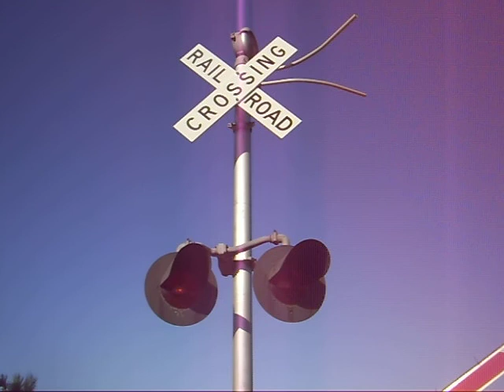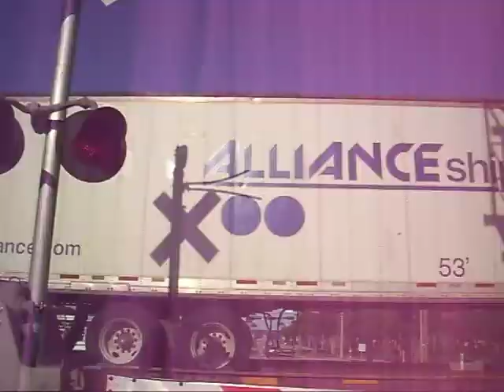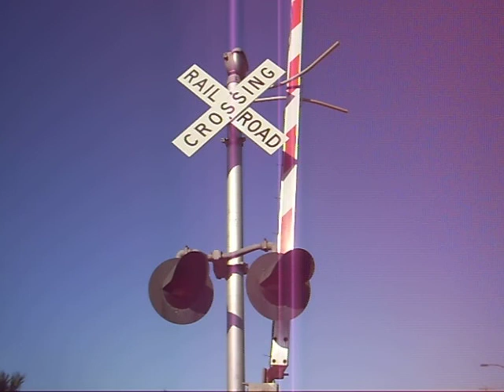FEC Train 101 #272 w/ ECH & Jim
After the meet in Micco, signals go off as Jim waves white out of 106 and ECH waves out of 141 with student engineer on board. Autoracks on top along with a good stacked train with couple of unusual cars as I follow them by. 1st: Alliance Shippers Inc. and 2: There's a reason why this drive wont trade jobs with you."( Clever ). EoT at 5:50PM.
Brylon Terry with Caboose Junction below.